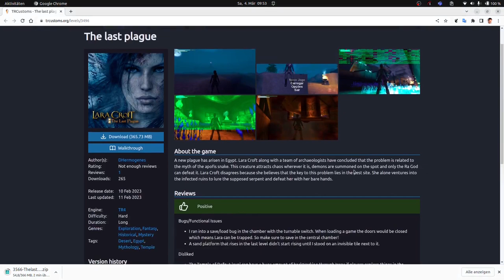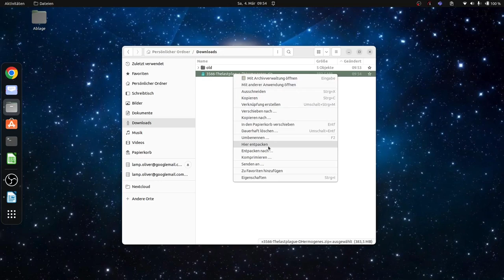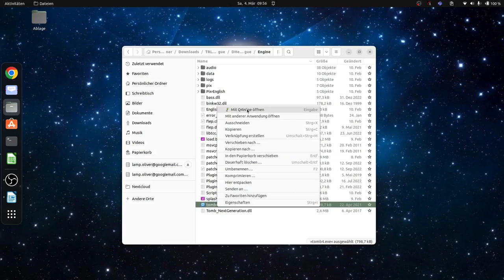Tomb Raider - The last plague | 1